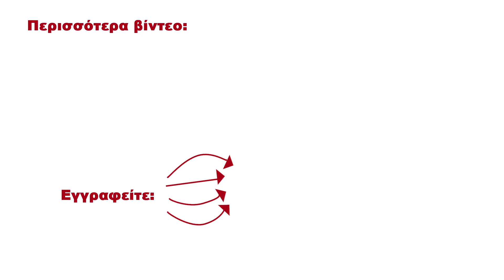Τα θύματα ξυπνούν καταλάθος άγρια αρκούδα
Είμαι διχασμένος. Το τεράστιο αυτό πλάσμα χρειάζεται τον ύπνο ομορφιάς του, αλλά κι αυτοί οι άνθρωποι αξίζουν να μην φαγωθούν. Πείτε μας με ποιανού το μέρος είστε!

Καλώς ήρθατε στο παγκοσμίου φήμης Just for Laughs Gags! Κάνουμε αστείες φάρσες σε ανυποψίαστους ανθρώπους και βιντεοσκοπούμε τις ξεκαρδιστικές αντιδράσεις τους με κρυφές κάμερες.